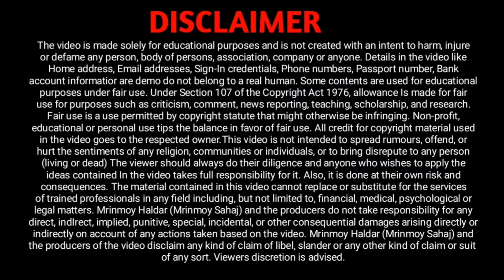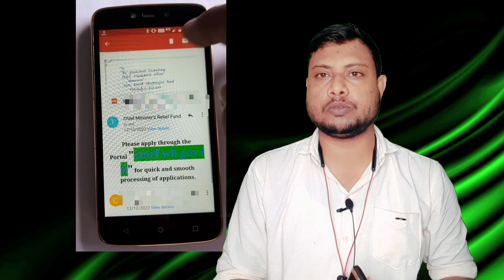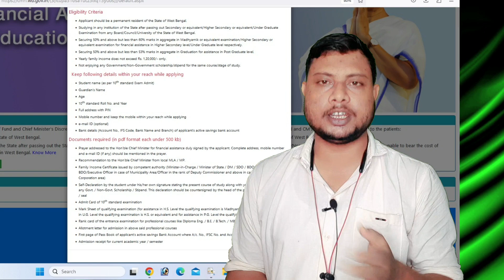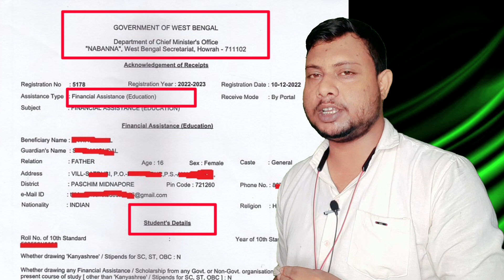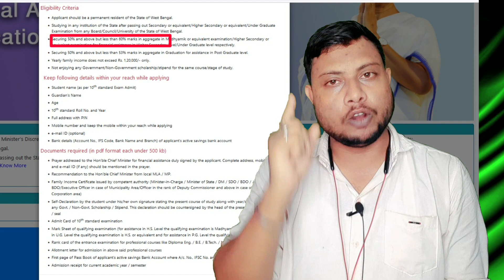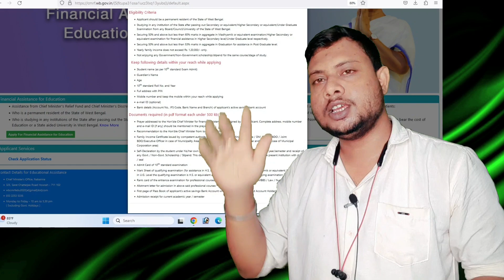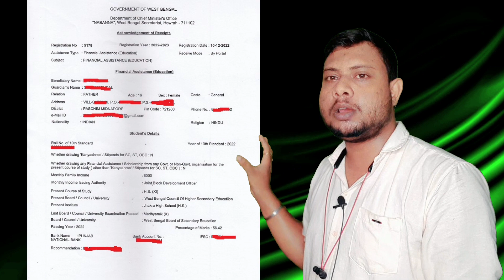Nabanna scholarship application 2023 || Nabanna scholarship now online || Nabanna Online Information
পশ্চিমবঙ্গ সরকারের মুখ্যমন্ত্রী ত্রাণ তহবিলে তরফ থেকে স্কলারশিপ দেওয়া হয়ে থাকে প্রতি বছর এটাকে নবান্ন স্কলারশিপ বলা হয়ে থাকে, মাধ্যমিক উচ্চমাধ্যমিক এবং স্নাতক স্তরে পাঠকরা স্কলারশিপ পেতে পারেন 50% নম্বর থাকলেই

Queries Solved :-
Nabanna scholarship application process,
নবান্ন স্কলারশিপ অনলাইন ইনফর্মেশন,
Nabanna scholarship online information,
Nabanna scholarship online application process,
Nabanna scholarship form fill up process,
কিভাবে নবান্ন স্কলারশিপ আবেদন করব,
West Bengal Nabanna scholarship information,
Nabanna scholarship percentage,
nabanna scholarship
nabanna scholarship 2023 online apply
how to apply nabanna scholarship 2023 online
nabanna scholarship 2022
2023
nabanna scholarship 2023 form fill up online
nabanna scholarship renewal process
scholarship 2023
chief minister scholarship 2023
jyoti prakash scholarship
naac
nabanna scholarship 2023 class 11
nabanna scholarship 2023 form fill up class 11
nabanna scholarship 2023 madhyamik
nabanna scholarship form fill up
nabanno
nsp scholarship 2023 apply
papa amazon
recent scholarship 2023
svmcm scholarship 2022-23 renewal
uttar kanya scholarship
vidyasaarathi scholarship 2023

My Audience Other Search :
ppr pps hs result 2023
bhubaneswar aiims hospital
class 8 scholarship
how to download challan of pan aadhaar link
nmms form fill up 2023
aiims bhubaneswar online ticket booking
national means come merit scholarship examination 2023
bihar tet form fill up 2023
nmms result 2023 8th class
scholarship exam 2023 class 8 question paper
pps ppr result 2023
grips payment online